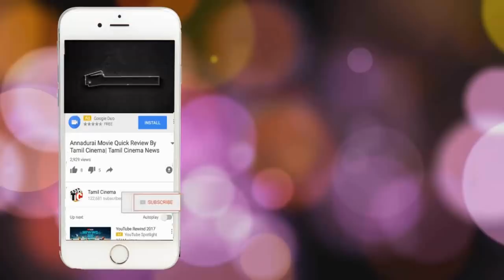புதுமாப்பிள்ளையை கொலை செய்தது ஏன்? புதுப்பெண் பரபரப்பு வாக்குமூலம்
copule married 6 month before wife house maker and husband driver
he went outstation some days that husband friend came and realtionship with girl
one day husband know her activties and warn her many time she comes know
if husband alive he will not allow me to realtionship his friend so she palnned to kill her
husband with help of husband friend